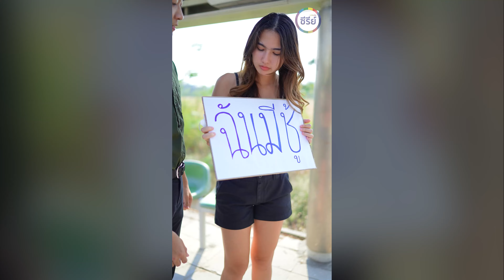บอกชาวบ้านว่าฉันมีชู้ ทั้งที่ไม่รู้ตัวด้วยซ้ำ